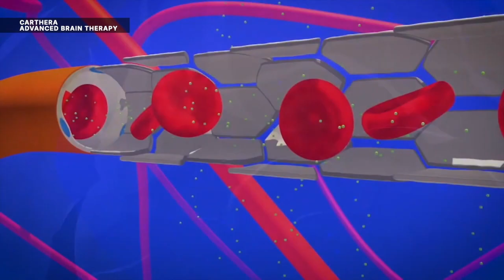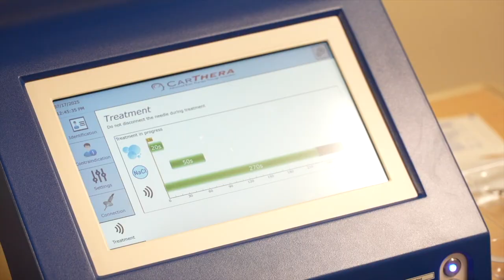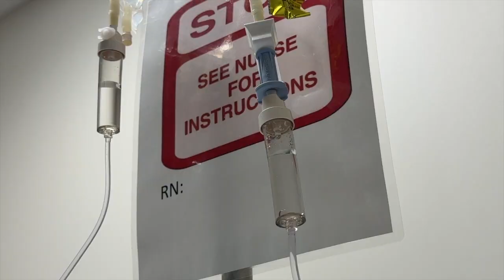Florida father participates in experimental Glioblastoma treatment at Moffitt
When a Florida father was diagnosed with Glioblastoma, he was told by doctors he had five to 18 months to live. He then learned about a clinical trial at Moffitt for patients exactly like him.